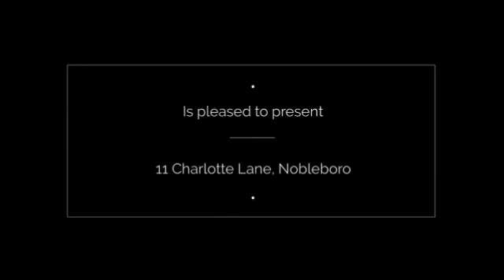Maine Real Estate - 11 Charlotte Lane, Nobleboro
Enjoy quiet cool summer evenings on the deck watching the sunset and listening to the loons on Damariscotta Lake. Not far from town but a world away from what you need to get away from. A wonderful spot on the lake for boating, swimming, fishing or doing nothing but relax.